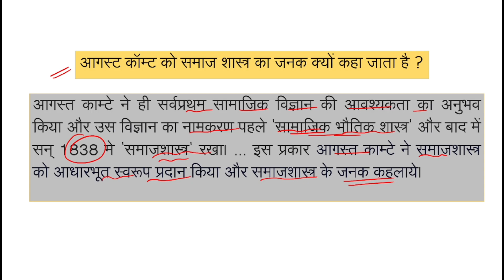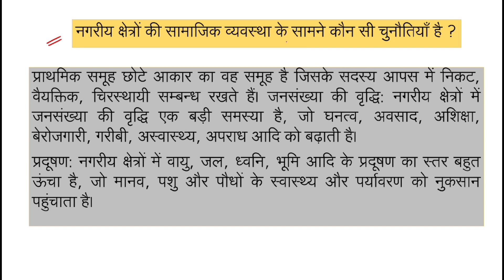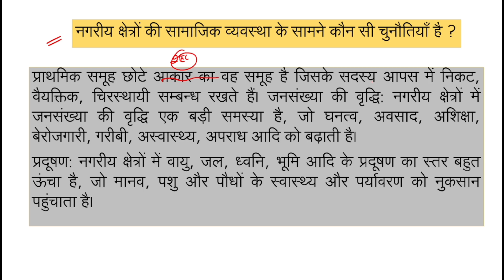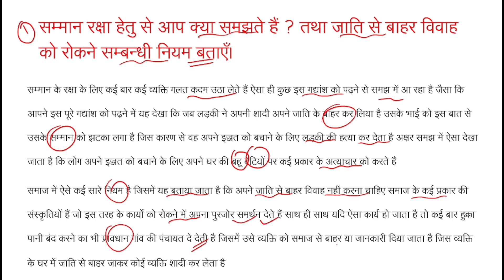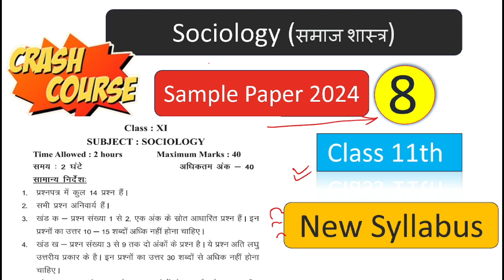Class 11 Sociology (समाजशास्त्र) Sample Paper - 8 With Answer | Sample Paper 2024 100% Result